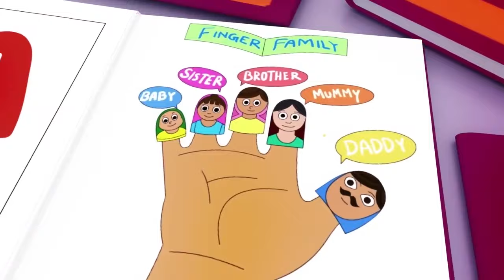Wheels on the Bus - Baby songs - Nursery Rhymes & Kids Songs